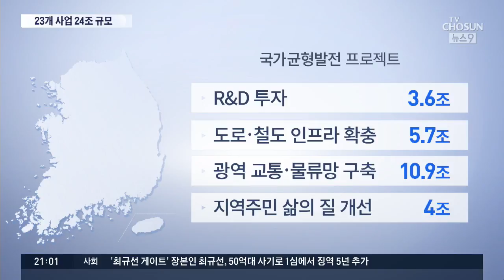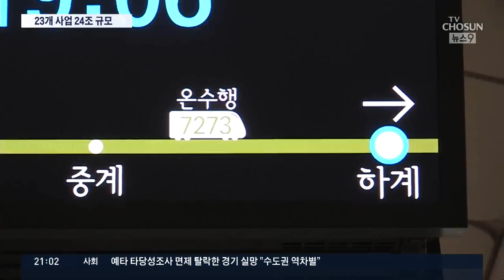24조 규모 23개 사업 '예비타당성 면제'…85%가 건설 SOC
정부가 24조 원이 들어가는 전국 23개 대형 사업에 대해 예비타당성 조사를 면제하겠다고 발표했습니다. 이명박 정부 당시 4대강 사업에 들어간 예산 22조 원에 버금가는 엄청난 사업입니다. 대부분은 건설, 토목 사업인데 이렇게 되면 사실상 곧바로 사업을 시작할 수가 있게 됩니다. 예비타당성 조사라고 하는건 필요 없는 사업이 국민 혈세가 낭비되는 것을 막기 위해 도입된 제도인데, 현 정부가 지방 균형 발전을 내 세워 사실상 이 제도를 무력화 시켰다는 비판도 나오고 있습니다.